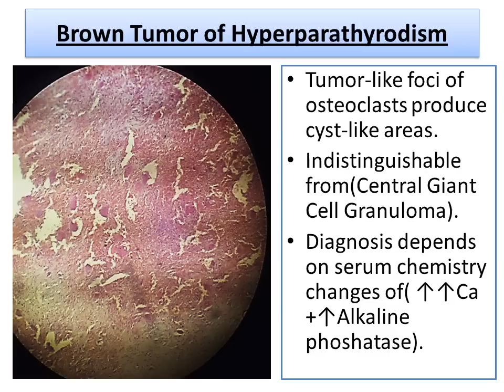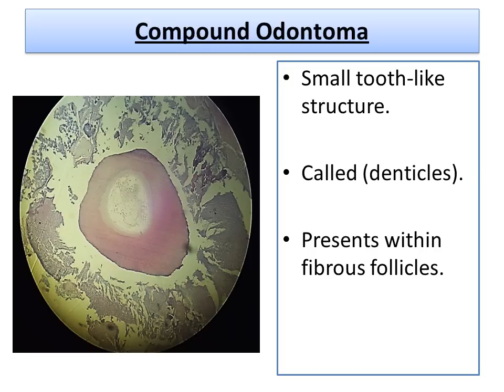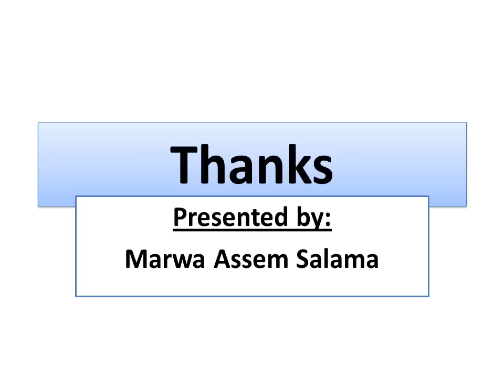Microscopic Pictures of Variant Oral Lesions.(Oral Pathology).wmv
Note: Sorry for the bad quality of the photos.Anyway, I've tried my best :))